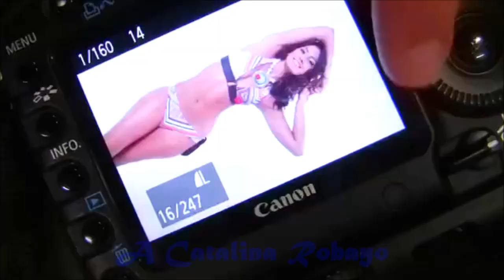Catalina Robayo HD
Modelo y reina de Colombia Calatina Robayo
Music; DJ Jemllih